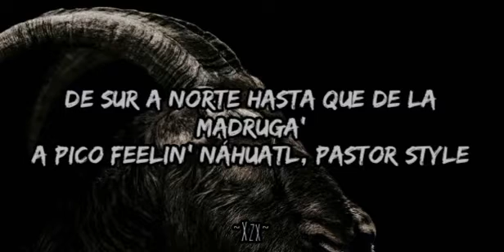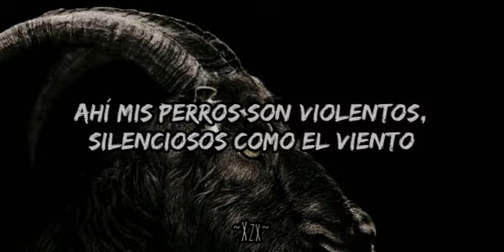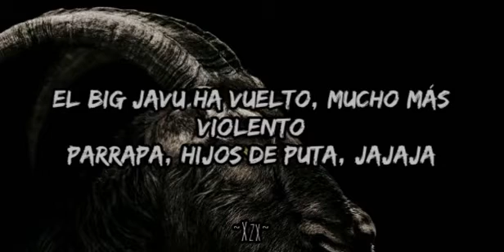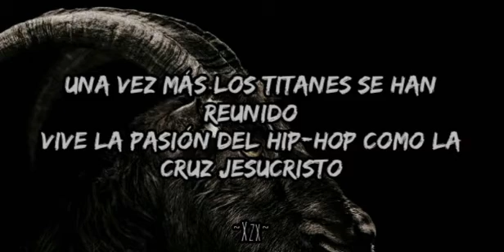Cartel De Santa - De Sur A Norte (Letra)